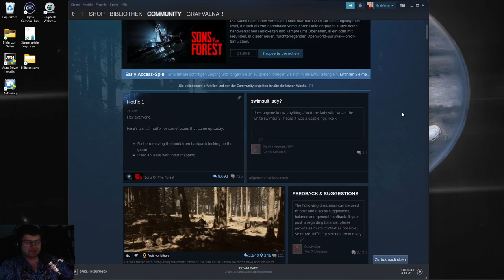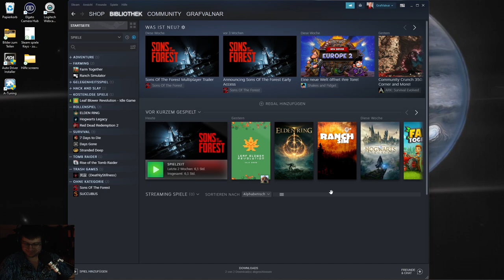Sons of the Forest Together 008